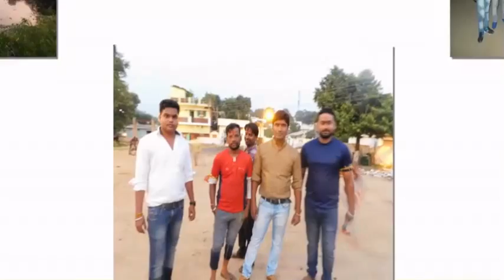OM KALA MANDIR JAWARE VISHARJAN